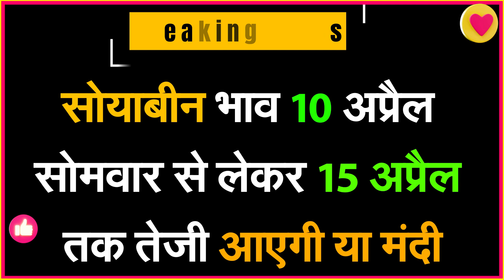17 अप्रैल 2023 Soyabean में आज भारी तेजी 8000 सोयाबीन का भाव, Soyabin ka bhav, Soya ka rate,Soyaben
मंदसौर मंडी आज का नई सोयाबीन का भाव | Soybean Ka Bhav | Soybean Rate Today | Soybean Bhav Mandsaur

Ujjain mandi soyabin ka bhav | soyabin rate Today | ujjain mandi bhav today 09 April 2023)

10 अप्रैल Soyabean में मंडी खुलते भारी तेजी सोयाबीन का भाव , Soyabin ka bhav, Soya ka rate,Soyaben

09 April 2023, आज सोयाबीन में भयंकर तेजी, Soyabean ka bhav, Soya ka rate, Soyabean mandibhav Neemuch Mandi soybean Bhav today, Mandsaur Mandi soybean Bhav today, Ujjain Mandi Bhav today, Akola Mandi Bhav today,
Maharashtra Mandi soybean Bhav today

सोयाबीन का भाव आज का 2023 | सोयाबीन का रेट | सोयाबीन मंडी भाव टुडे | Soybean ka bhav aaj ka 8 Soybean rate | soybean mandi bhav | सोयाबीन तेल का भाव 2023 | NCDEX Soyabean rate today | Soybean prices today

सोयाबीन मंडी भाव आज का | सोयाबीन का भाव | सोयाबीन भाव टुडे | soybean ka bhav | soybean mandi bhav | सोयाबीन तेल भाव 2021 | soyabean ka bhav | soybean bhav today 28 march 2023
23 जनवरी 2023 सोयाबीन भाव

सोयाबीन मंडी भाव आज का भाव जनवरी  2023 के प्रमुख मंडियों मे soybean के ताजा भाव

सोयाबीन भाव दिसम्बर 2022: सोयाबीन में भारी तेजी ! रूस यूक्रेन युद्ध तेज , Soyabean mandi bhav today